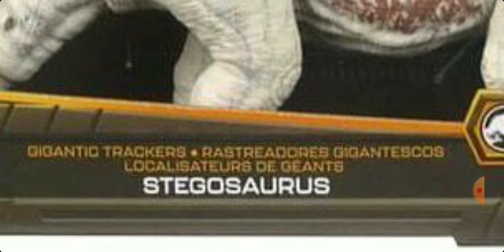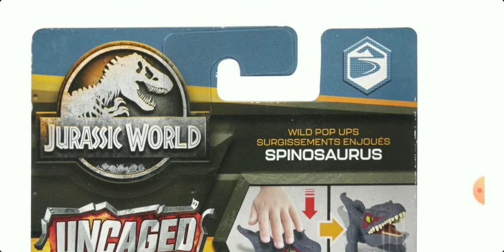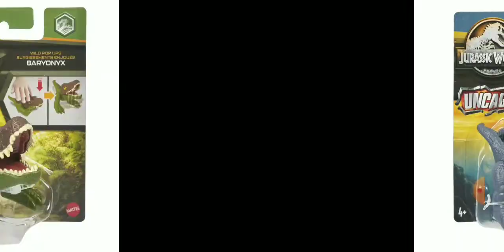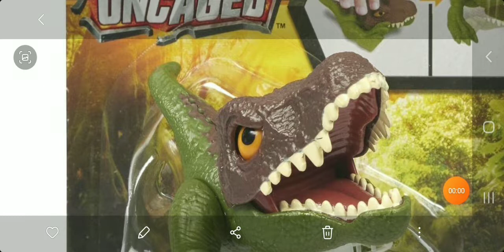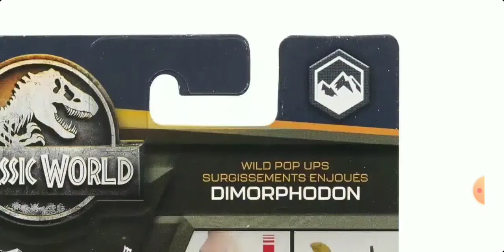análise dos dinossauros da mattel dino trackers e uncaged